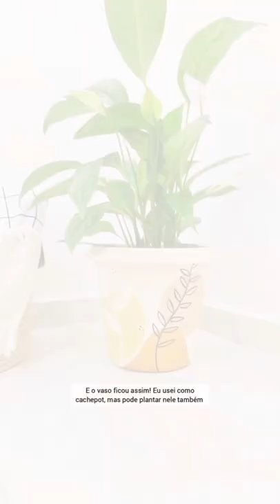omg 😲 flower pot painting 🎨🖌️